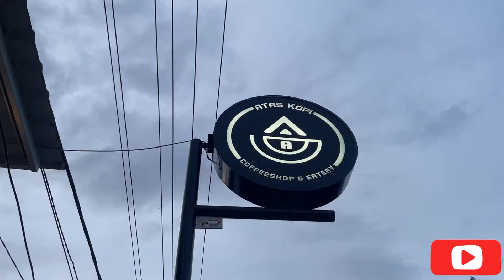Atas Kopi Panyakalan…Cafe dengan Live Musik Ter-The Best di Solok